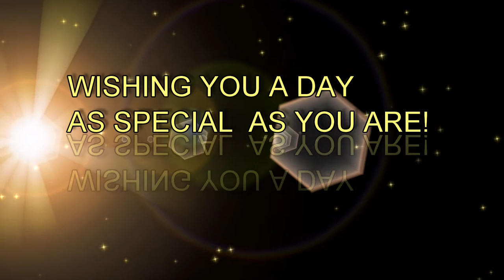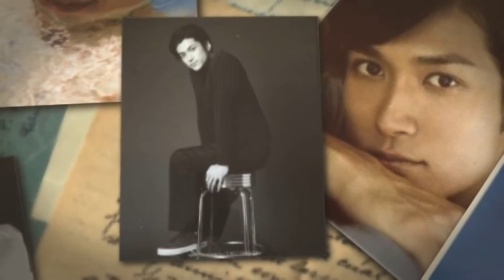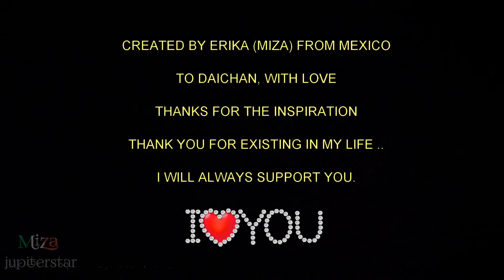Happy Birthday Daisuke Watanabe 2017